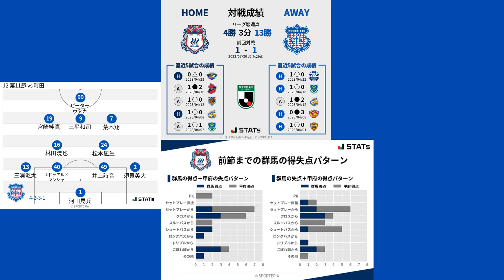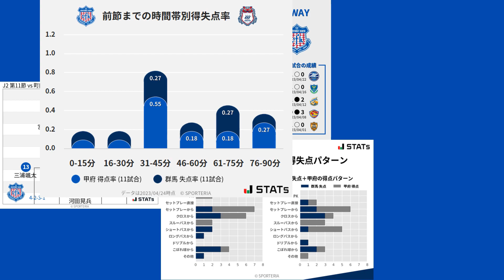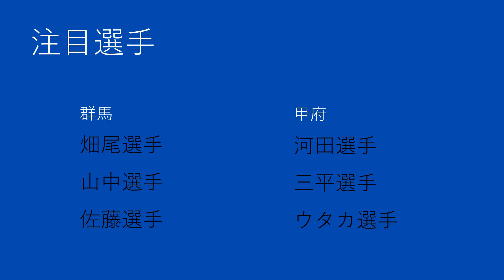VSヴァンフォーレ甲府のプレビューっぽいやつ【ザスパクサツ群馬】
行けないのはガチなプライベート

緩くザスパクサツ群馬を応援してるもの。活舌悪いメガネ。
普段はゲーム配信もやりつつの社会人。よかったら遊びにきてね。
知識はまあまああるほうだと思ってますが、ザスパの応援歴はまだ４、５年目なのでそこは温かい目でお願いします。ザスパでもサッカーでも間違ってることあったら遠慮なく指摘またはご意見お願いします。

Twitterのフォローは推奨しませんが気になった方はぜひ。サポの方などわかれば返します。